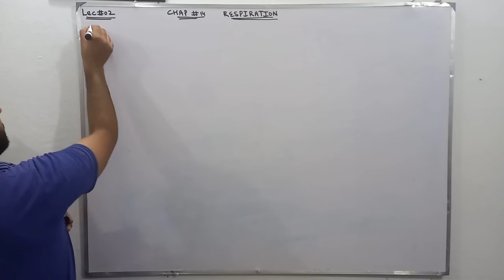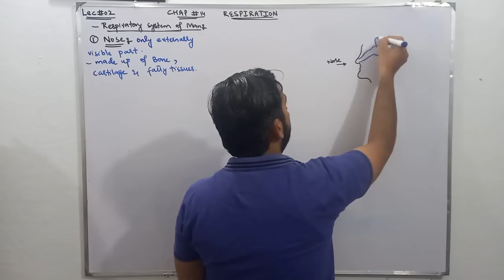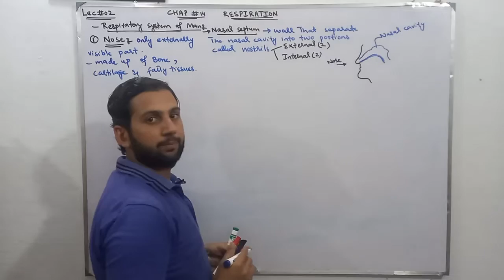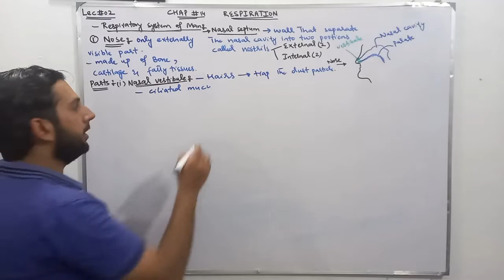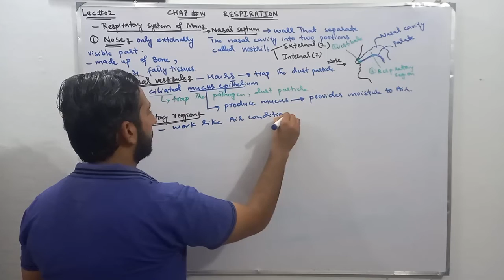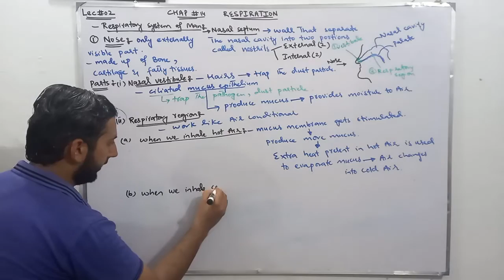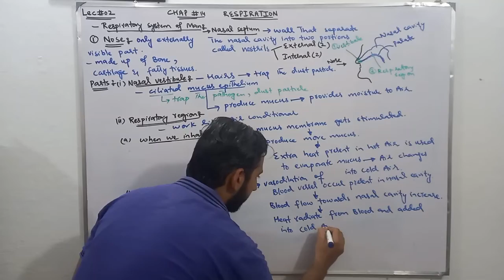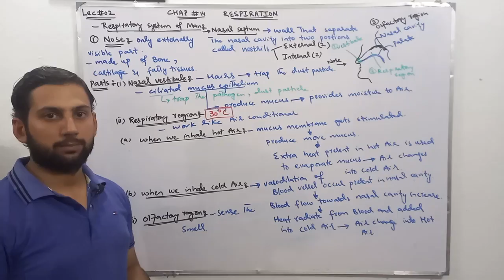CH#14 | RESPIRATION | Lec#02 | RESPIRATORY SYSTEM OF MAN | PART A | NOSE | HSSC-II | Naeem Abbas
Welcome to the “Bio Hacks” channel - your one-stop solution for all biology related problems. Here, I will cover the entire syllabus, strategy and notifications which will help you to get good marks in exams. During the video sessions, i will be sharing a lot of tips and tricks to easily understand the concepts. students who are preparing for the biology exams will be benefited from this channel.

In this video, i am going to explain the respiratory surface of man.
For further details, please watch the complete video.